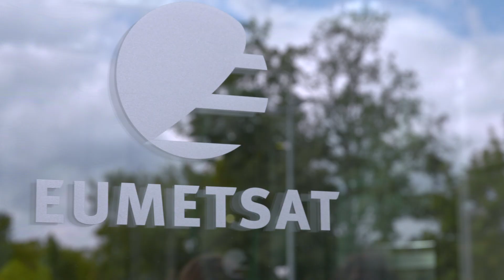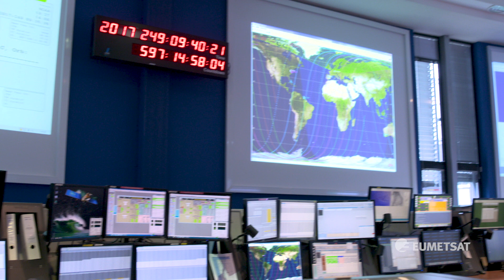EUMETSAT overview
A brief overview of EUMETSAT and its activities.